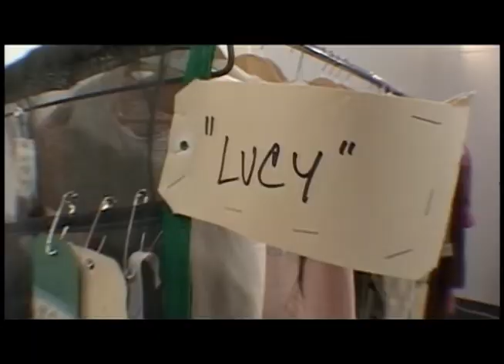The Children's Magical Journey | Narnia Behind the Scenes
In-depth behind the scenes look at the children featured in The Chronicles of Narnia: The Lion, the Witch and the Wardrobe. This featurette tells of the production from the point of view of the fresh-faced actors who portrayed the Pevensies. Their growth during production in distant New Zealand is documented, as is their grasping of sword fighting and horse riding skills. We find comments from Georgie Henley (Lucy Pevensie), William Moseley (Peter Pevensie), Skandar Keynes (Edmund Pevensie), Andrew Adamson (Director), Anna Popplewell (Susan Pevensie) and James McAvoy (Mr. Tumnus). As implied by the title, "Journey" focuses on the experiences of the child actors. We hear about their casting and relationships with each other, shooting in New Zealand, training and rehearsals, the kids' costumes, and general stories from the set.